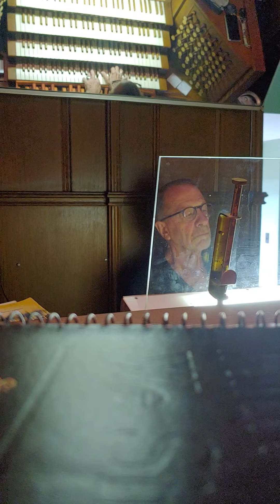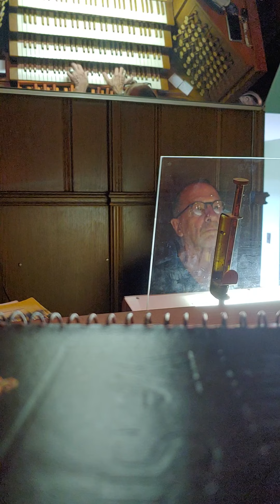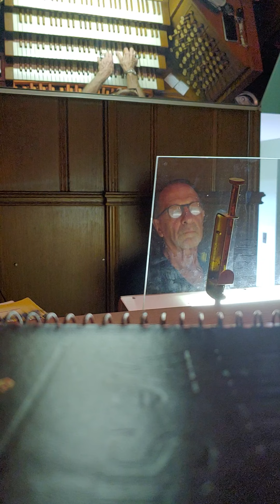"Sicilian Mariners" Fedak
Postlude for Trinity UMC
7/17/22